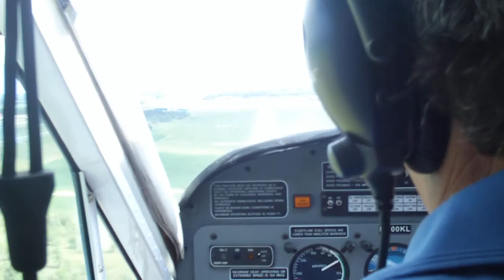Beaver Turbine Conv. Amphib on Wipline Floats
Landing 16D.  What a nice plane!  We did some water landings then landed in Perham.